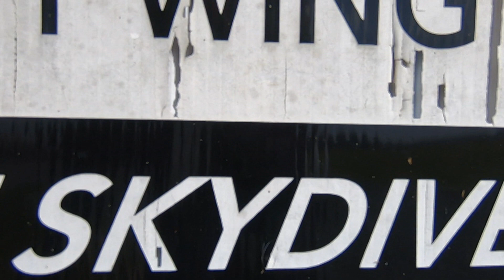Swoopware: Skydive - Stacy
Swoopware: Skydiving Video - Stacy